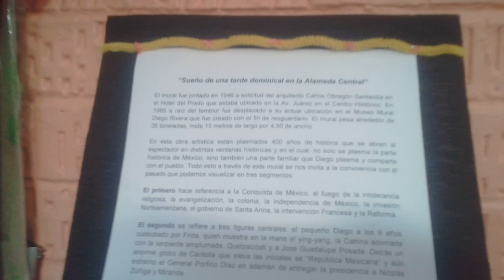825 Día de Muertos 2017 en la Facultad Psicología de la UNAM